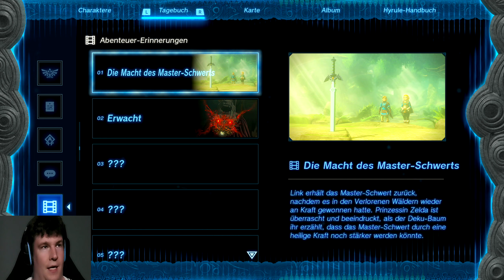Zelda Tears of the Kingdom [German][062] Praktische Zusatzbatterie!